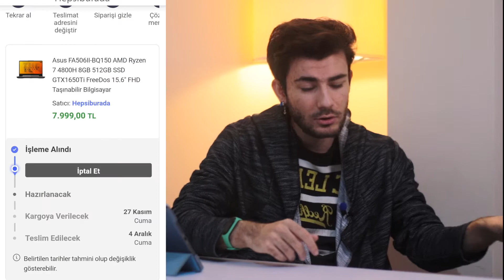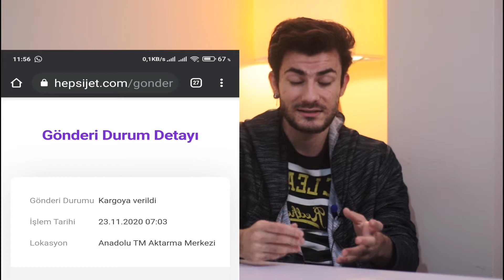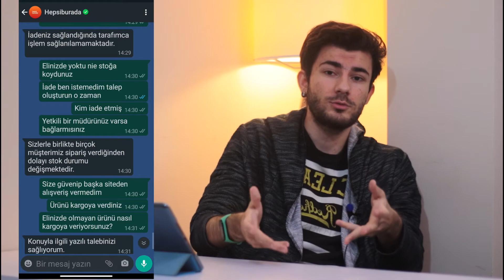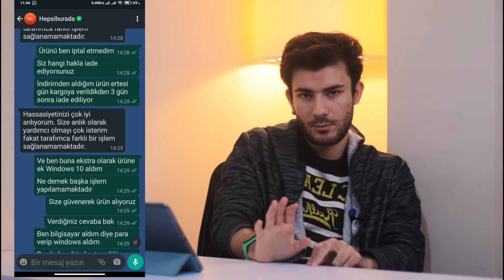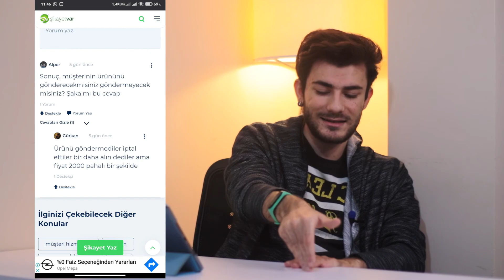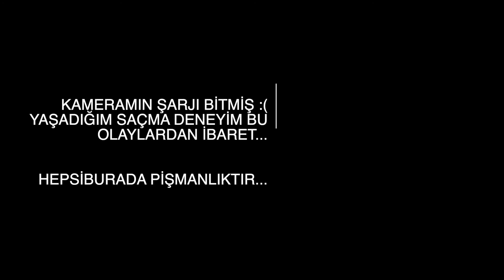HEPSİBURADA EFSANE CUMA REZİLLİĞİ !!!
YORUMSUZ.